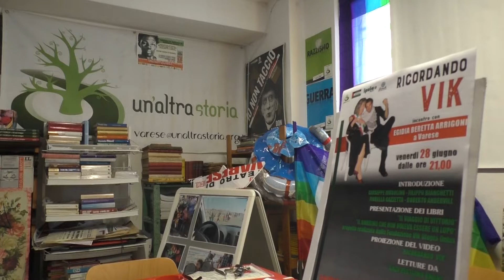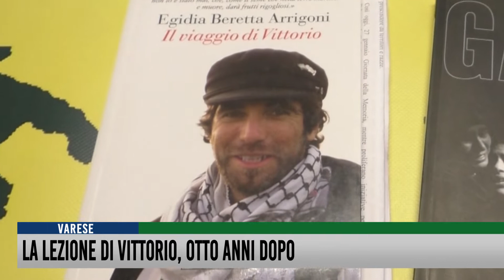La lezione di Vittorio, otto anni dopo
Un'Altra Storia, Comitato Varesino Palestina, IPSIA, Sharazade  insieme, per ricordare Vittorio.
Venerdì, nella sede Acli di Varese, verrà raccontata la storia di Vittorio Arrigoni, il volontario italiano ucciso da un commando di estremisti in Palestina.